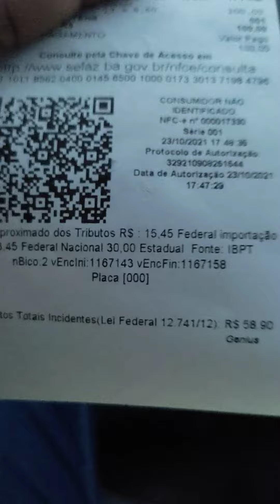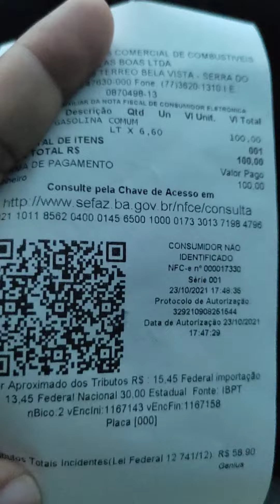Quanto pagamos de imposto de combustível?